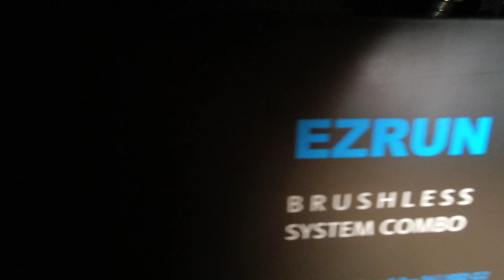MCD RR5 MAX PRO Présentation French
Usinage alu +: impression 3D
me contacter par mail